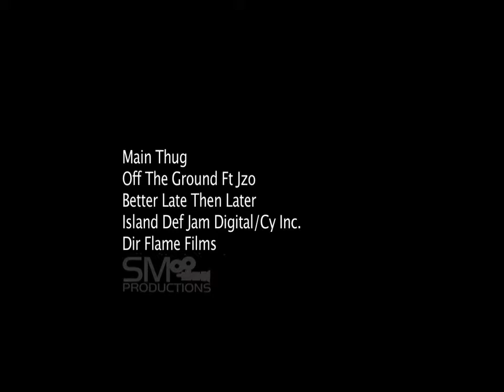Main Thug "Off the ground" Flame Films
Main Thug "Off the ground" Flame Films single is now in stores like itunes & amazon.com